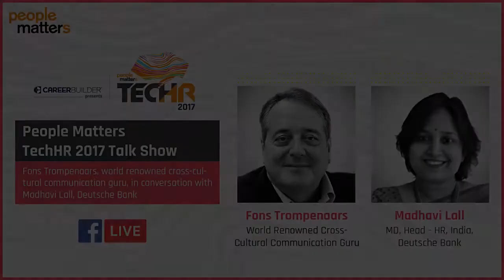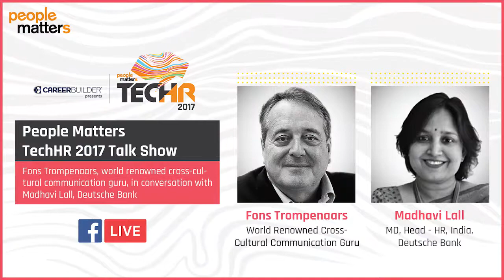Learning to deal with cultural biases with Fons Trompenaars: People Matters TechHR 2017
Fons Trompenaars, world renowned cross-cultural communication guru, in conversation with Madhavi Lall, Deutsche Bank